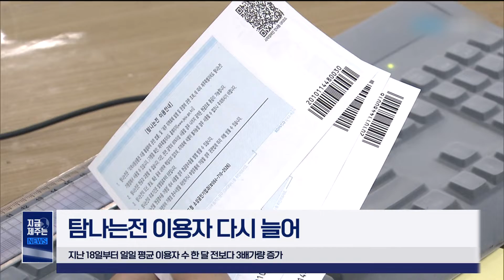[📰]추자 해상풍력발전 추진...주민 의견 엇갈려｜｜추석 연휴, 제주노선 등 증편｜220824｜지금제주는｜오늘의 제주 소식